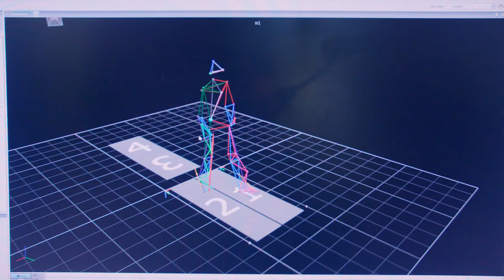Introduction to the MIT Media Lab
Excerpt from video celebrating ther 30th anniversary of the LEGO-Media Lab collaboration